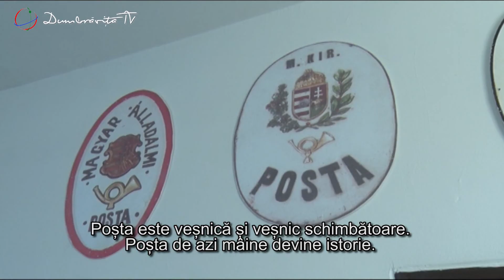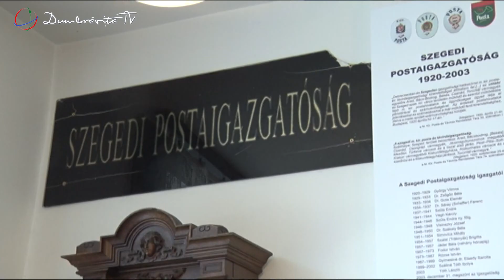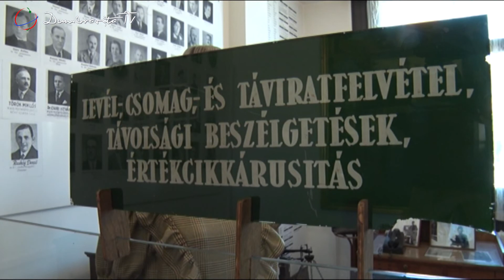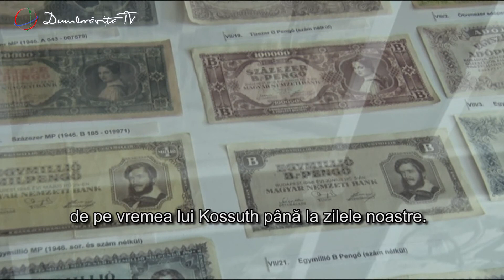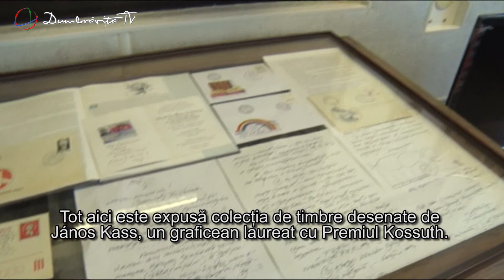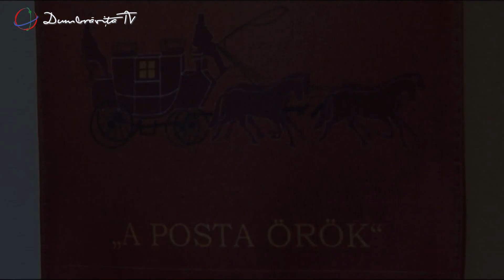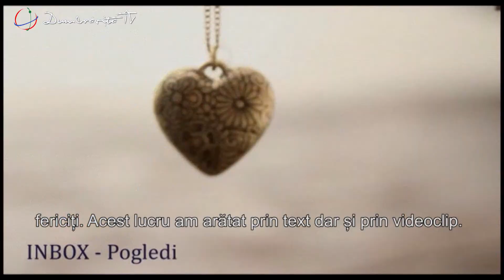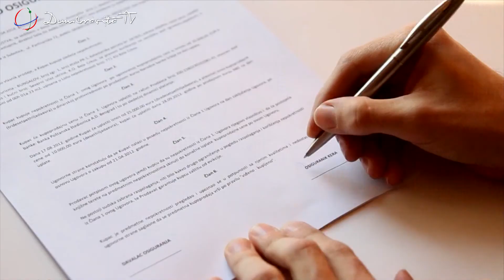Magazin Euroregional - Emisiunea 53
Poșta este veșnică și veșnic schimbătoare. Poșta de azi mâine devine istorie. Poșta de ieri este deja istorie, iar de ce era alaltăieri nici nu își mai amintesc oamenii.” Este un fragment din Cartea de onoare a Expoziției de Istoria Poștei organizată de Fundația Istoria Poștei din Câmpia de Est a Ungariei.
Expoziția este rezultatul colecționării a câtorva poștași din Câmpia de Est, realizată încă din anul 2003. Poștași activi sau pensionari contribuie și acum la colecția de peste 5500 de obiecte, ce cuprinde documente și tipizate. Expoziția este organizată în șase săli.